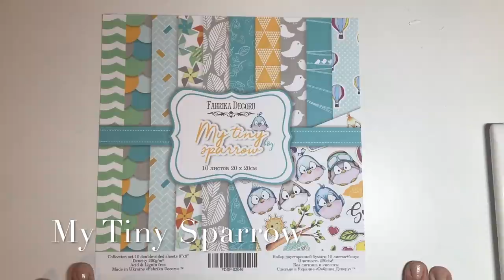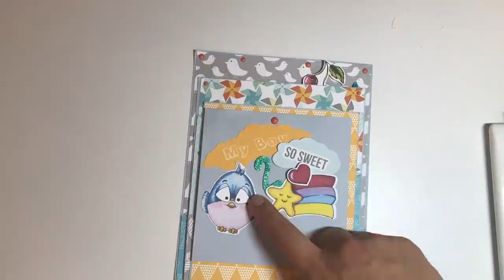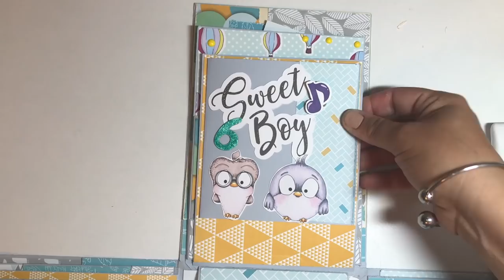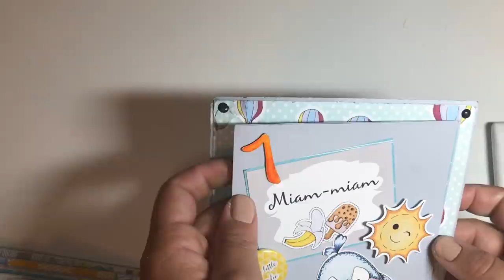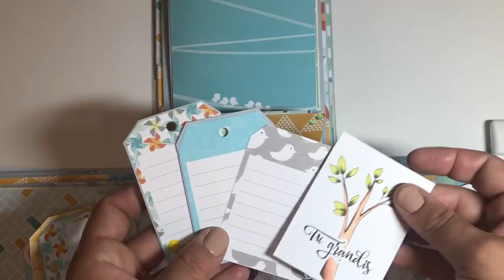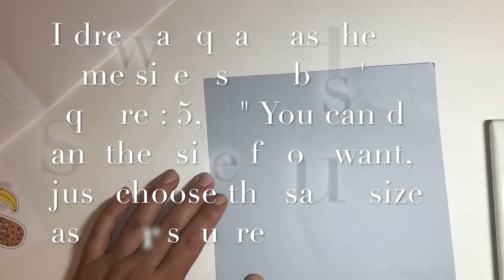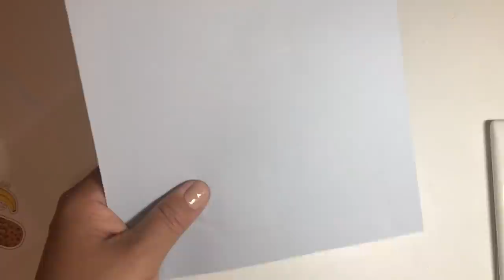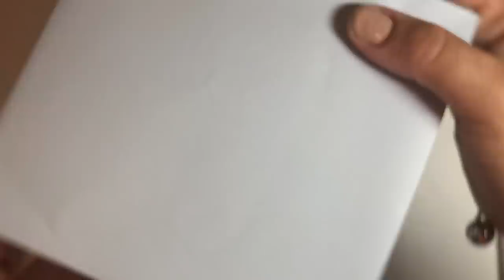Album de naissance - Boite à explosion Pour DT Fdeco France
Bonjour tout le monde, c'est Ornella! :)

Voici ma première vidéo dans le cadre de ma DT Fdeco France.

Je vous y présente mon projet : album de naissance sous forme de boite à explosion. Après la présentation, vous trouverez un tuto pour la réaliser (début à 16:08)

J'ai utilisé exclusivement des produits Fdeco pour les découvrir et c'est une très belle découverte... Ce sont des produits de qualité ;-)

Bon visionnage à toutes, j'espère qu'il vous plaira.

Ornella